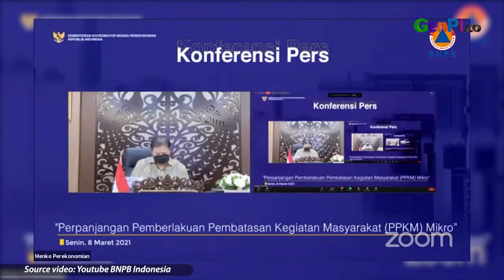PPKM Mikro Jawa-Bali Diperpanjang, 3 Provinsi Lain Ikutan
Pemerintah resmi memeprpanjang PPKM skala mikro di Jawa Bali. Tak hanya itu, 3 provinsi lain juga berlakukan aturan ini guna mencapai herd immunity.